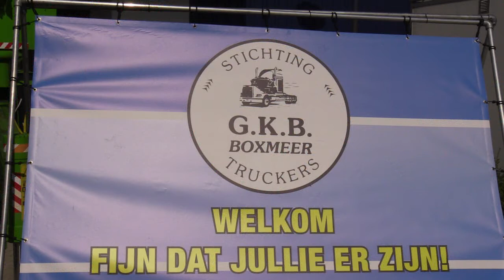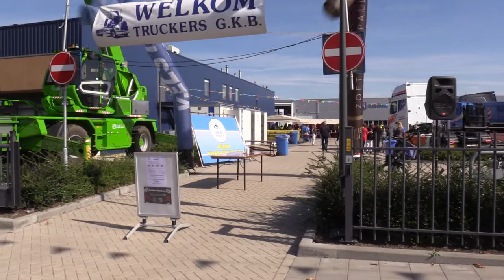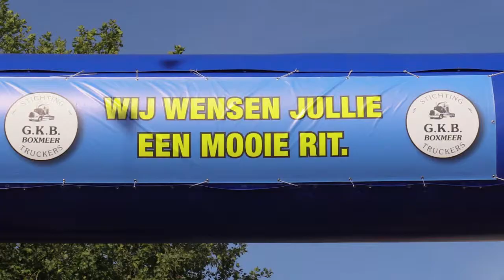Truckersrun Boxmeer 2021